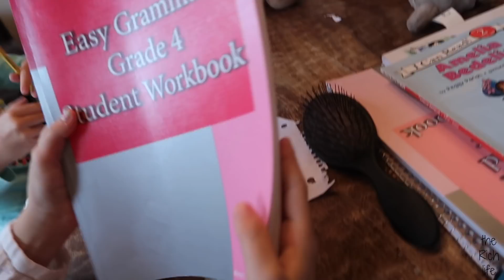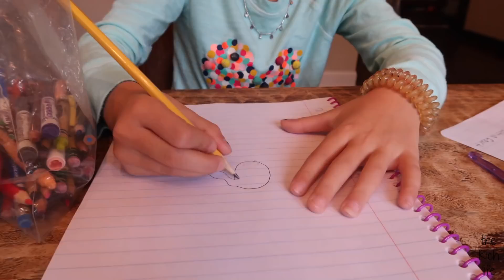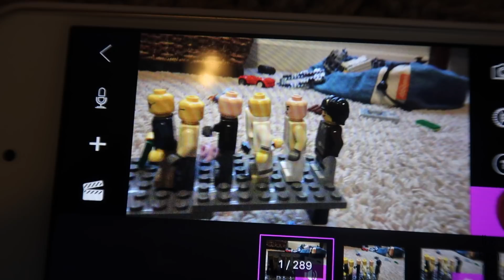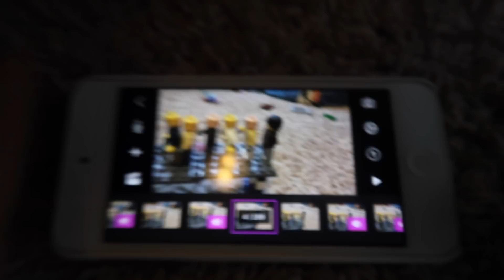SCARY NEUROLOGICAL SYMPTOMS! HER FIRST MIGRAINE!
*Interested in Young Living Oils!